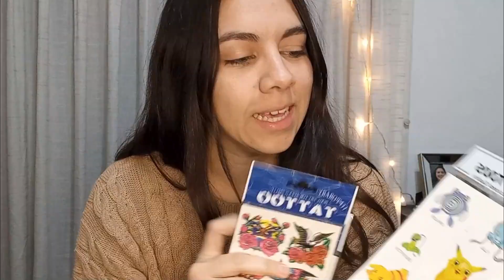¡COMPRAMOS en ONCE, Buenos aires! ✔️🤩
Holuuu
Fuimos de compras con mi mamá a Once,  compramos mercadería para el Negocio y les mostramos un poquito de todo. Esperamos con les guste! Chaucitoo

   ♡   ¡ S U B T Í T U L O S     D I S P O N I B L E S  ! ♡